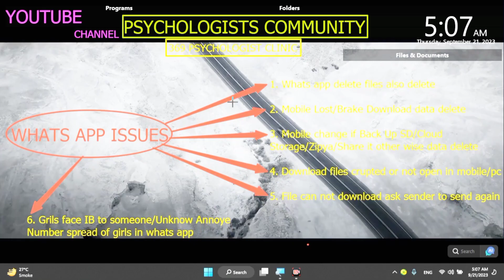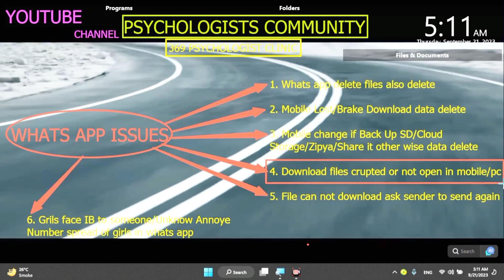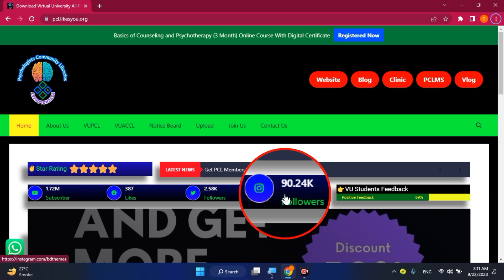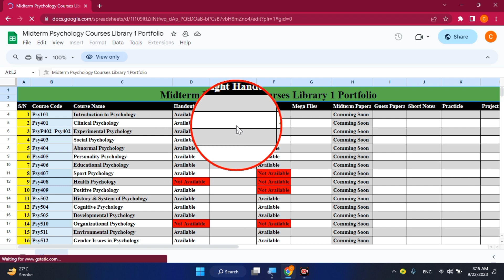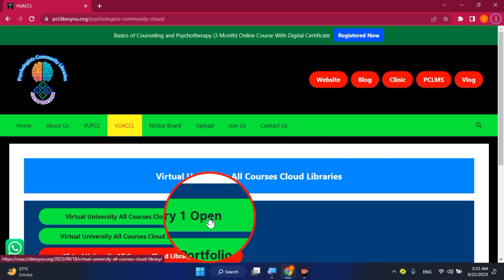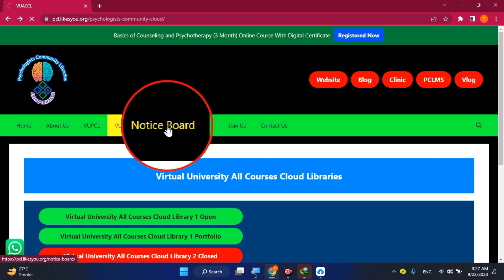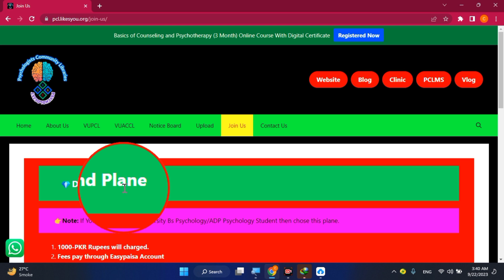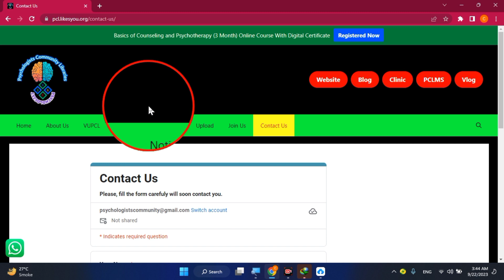Introduction to Psychologists Community Libraries-PCL, Download Virtual University All Program files